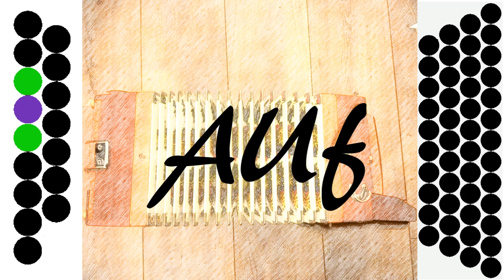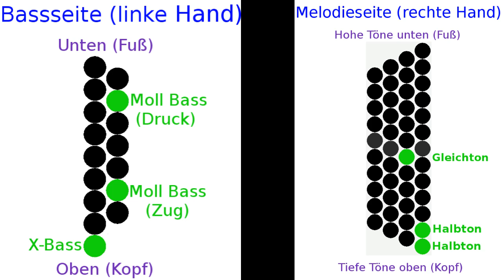Lernvideo - Hubert Von Goisern - Solide Alm (G C F B)